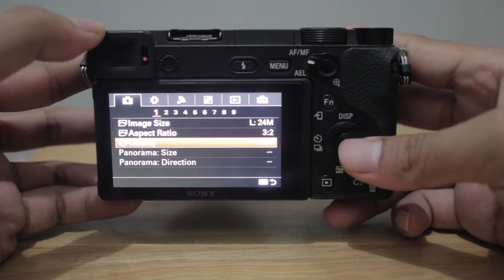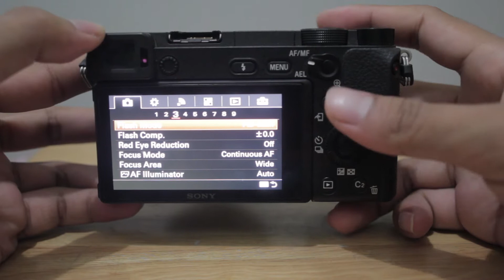SONY A6300 Zeis FE 35mm f/2.8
Yoo, gue coba bahas sedikit dari kamera Sony a6300 ini yang lagi hype. Semoga bisa membantu kalian guys.